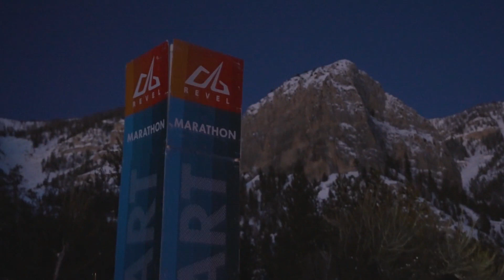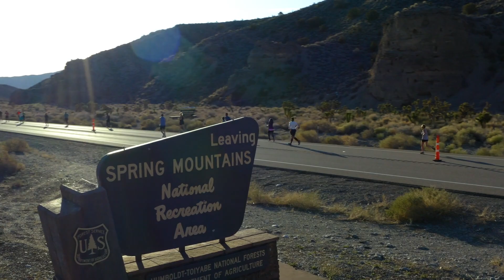2023 REVEL Mt Charleston Half Marathon: Jessica Johnson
Jessica Johnson in the 2023 REVEL Mt Charleston Half Marathon.